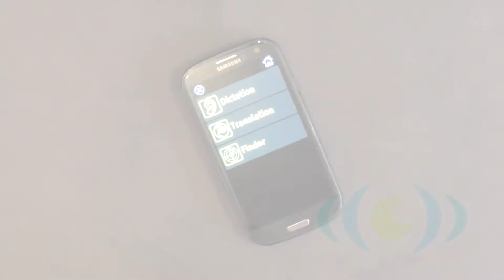Georgie Dictation- for those with sight and hearing challenges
Someone not able to hear what you are saying will see your words on the screen. Print size and colour choices.